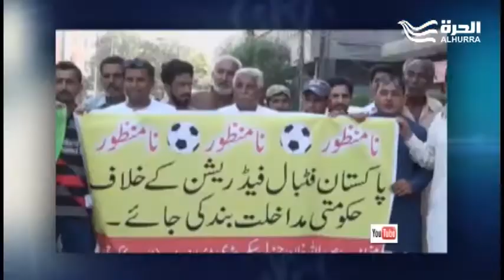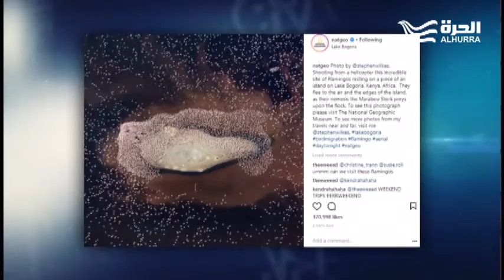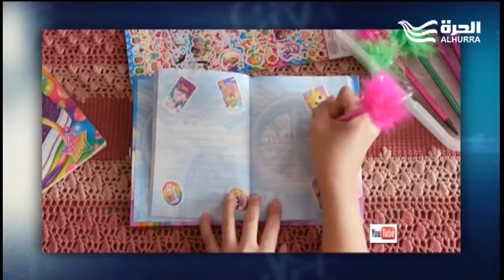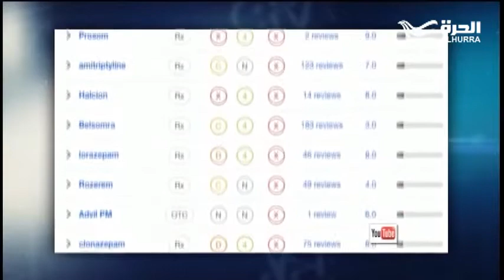الفيفا وكأس العالم والحنين الى الماضي ووصفات طبيعية للنوم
الفيفا والدول المستضيفة لكأس العالم
هل الحنين إلى الماضي يعد اضطرابا نفسيا؟
وصفات طبيعية للمساعدة على النوم